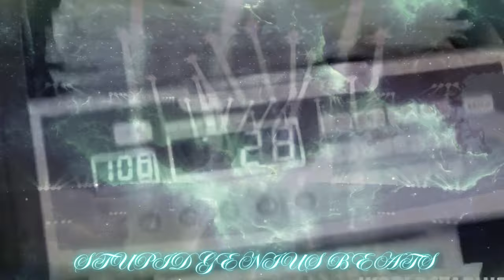Young Dolph "3 Way" Remix 2024 (New Music Video)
Get ready to experience Young Dolph's "3way" iconic track like never before! This music brings the heat with a bold remix of "3way", infusing the classic with innovative beats. This bold remix is complemented with fresh beats and a high-energy blend combines the best of Southern hip-hop with a haunting, atmospheric beat. Let the streets speak - listen now and experience the heat!" Experience the seamless blend of the original’s raw emotion with innovative beats that will keep you hooked from start to finish. This remix is perfect for both die-hard fans and newcomers alike!
  This remix celebrates Young Dolph’s music and his journey as an independent artist and the legacy of his impact on the music industry. Every single word he raps reflects his life and experiences. His self-motivation inspired the lives of millions and his refusal to settle for anything less than what he's worth has led him to be one of the greatest!

Tribute: This remix is a tribute to Young Dolph's music and his journey as an independent artist.